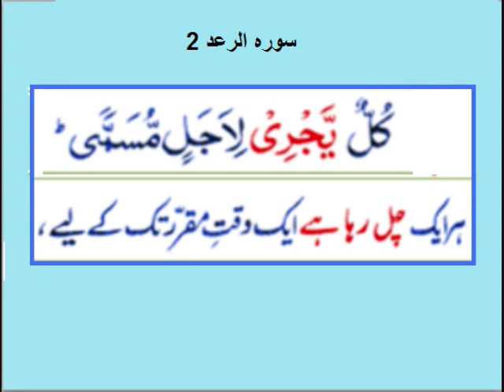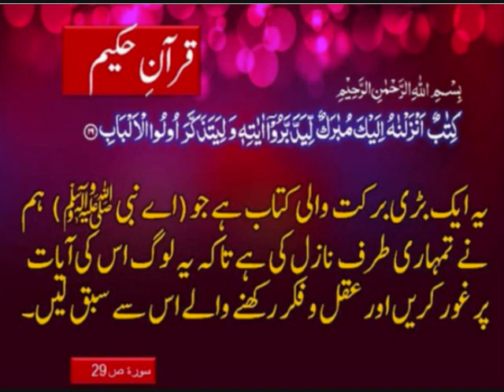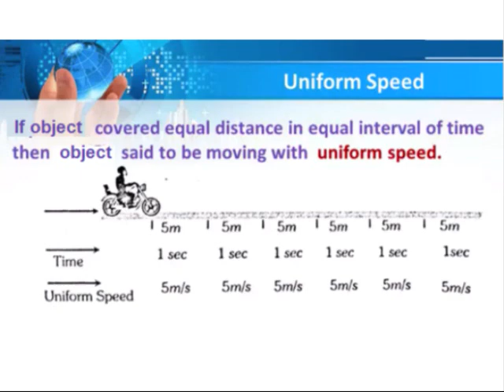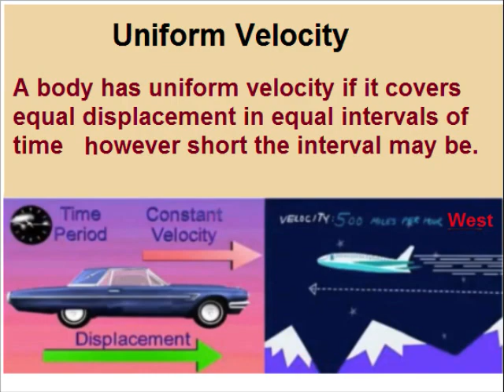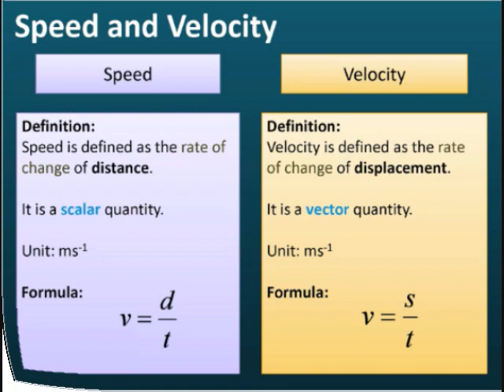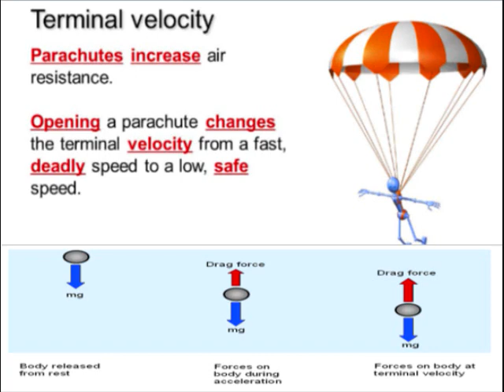Physics 9 in Urdu/Speed and velocity/unit 2.10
physics class 9 unit 2 lesson 10, 9th physics unit 2.10,